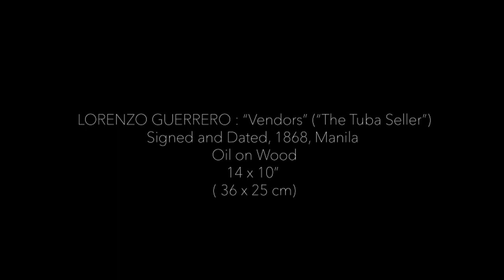Leon Gallery presents Lorenzo Guerrero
An extremely rare and highly important LORENZO GUERRERO titled “Vendors”, dated 1868, Manila is a ravishing highlight of the forthcoming León Gallery - Asian Cultural Council Auction this 23rd February. Historical and cultural consultant Lisa Guerrero Nakpil, a great-grandniece of the artist, explains why this painting offers an intriguing view into the secret lives of 19th-century Manila.